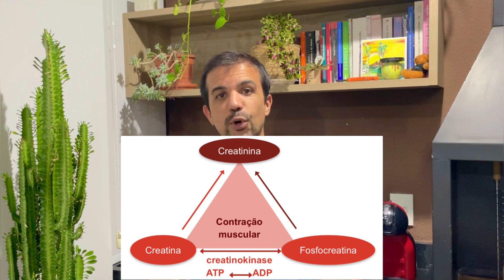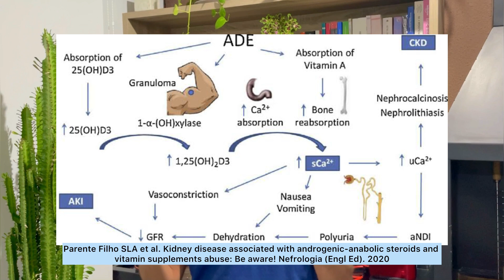Creatina, vitaminas, anabolizantes e rins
Tópico QUENTE com nosso mestre Gabriel Montezuma explicando a relação do uso de creatina, dieta hiperproteica, uso de vitaminas, anabolizantes e os rins!

Aproveitem!!!